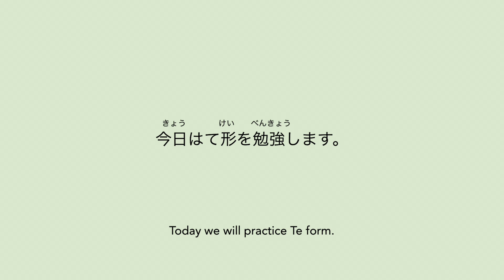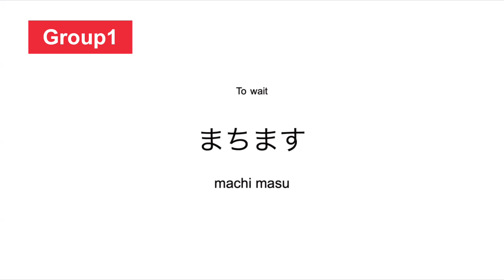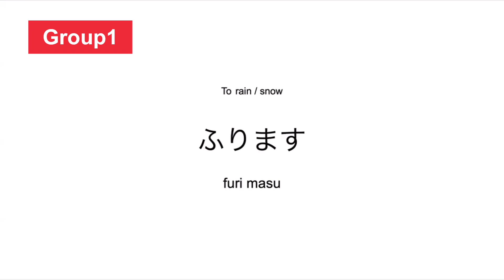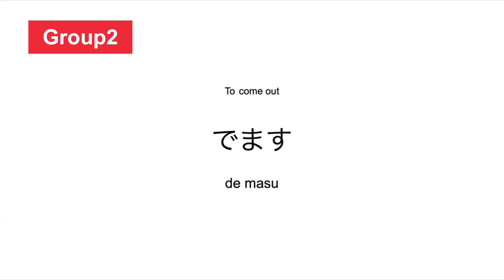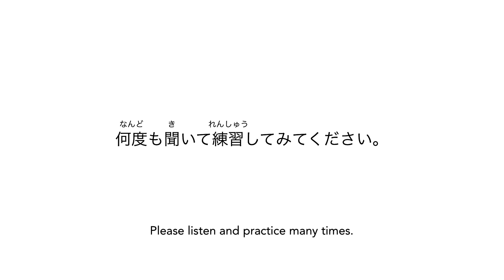Te form（て形）conjugation practice - Japanese verbs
🌸 About me
I'm Kanako, a certified Japanese teacher based in Paris with experience teaching Japanese since 2015. I have worked for language schools and government-commissioned projects. I graduated from a university in Kyoto with a minor in teaching Japanese as a Second Language. I created this YouTube channel to help you learn real-life conversations. You can use my videos to improve your listening skills!